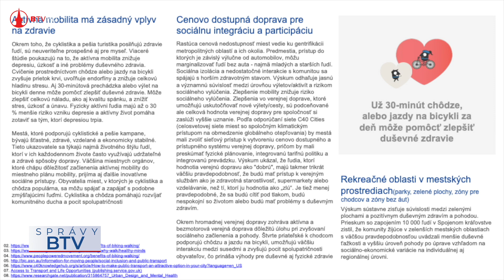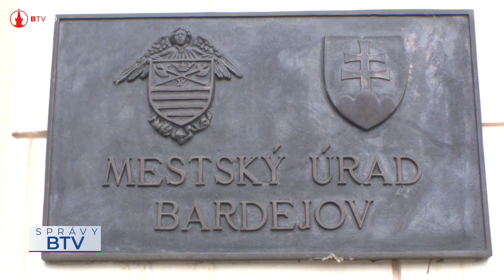Štartuje Európsky týždeň mobility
Európsky týždeň mobility štartuje už tento týždeň od 16. do 22. septembra. Mesto Bardejov v spolupráci s dopravcom SAD Prešov, preto poskytnú 22. septembra MHD (mestskú hromadnú dopravu) v Bardejove bezplatne. Do kampane sa už tradične zapája aj Prešovský kraj, ktorý podporí ekologickú dopravu a prináša súťaže o ceny i dopravnú kartu zdarma.